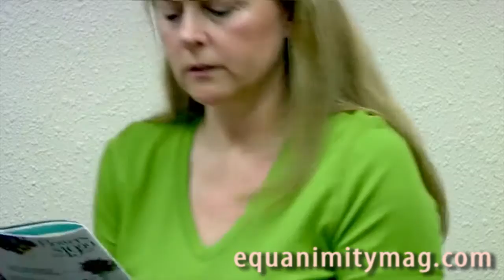Game Show Network Donald Faison new show Winsanity